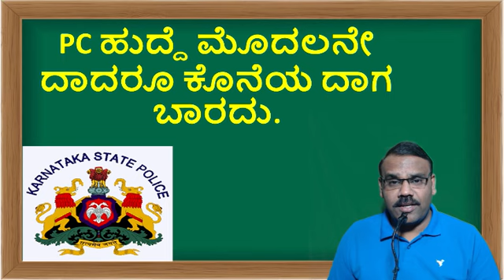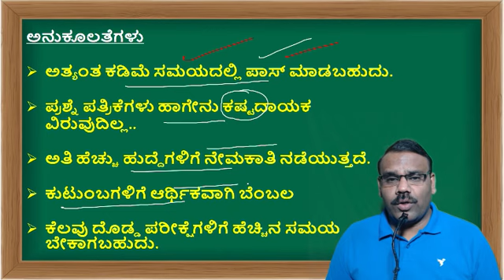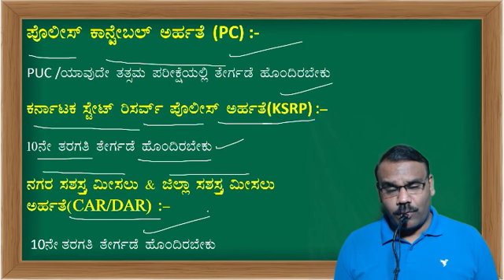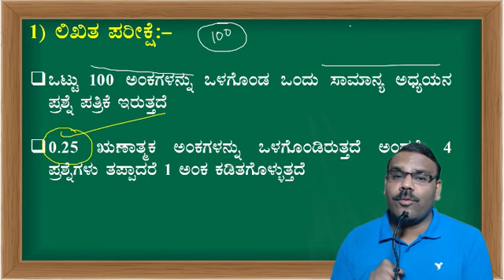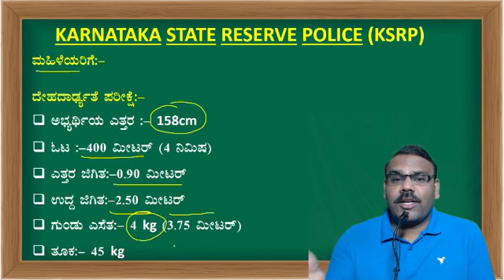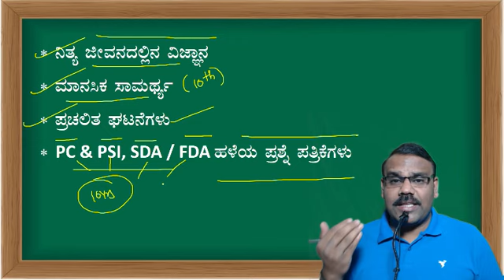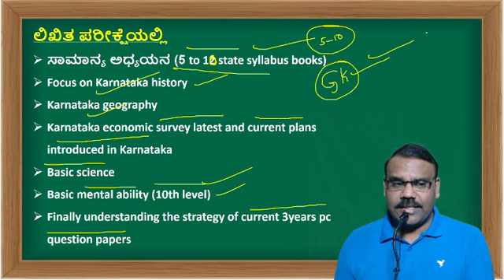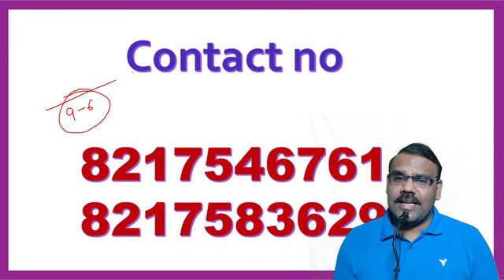PC EXAM#2022 BY BHARAT SIR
Bharat sir
officers adda
current affairs